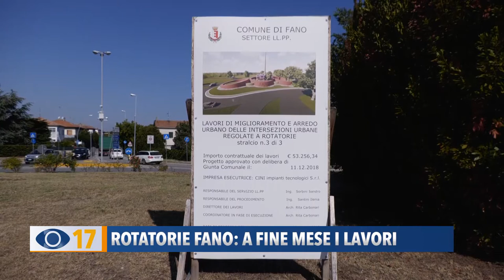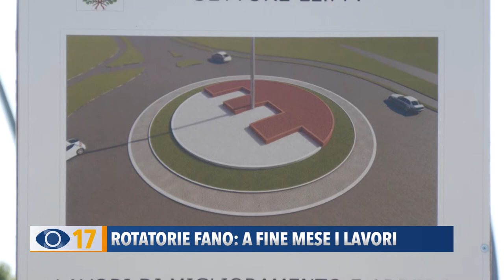Rotatorie Fano: a fine mese di settembre al via i lavori di riqualificazione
Lavori fermi nelle rotatorie a Fano da più di un anno, ma l’assessore Tonelli rassicura: partiranno entro la fine del mese di settembre.